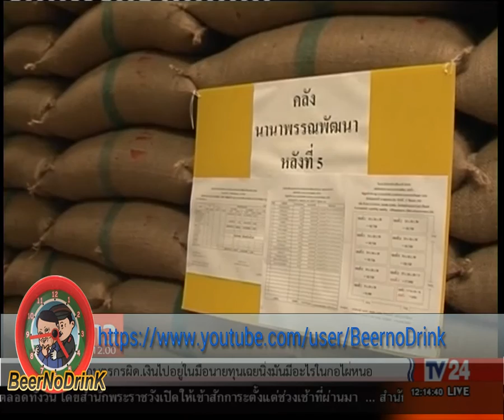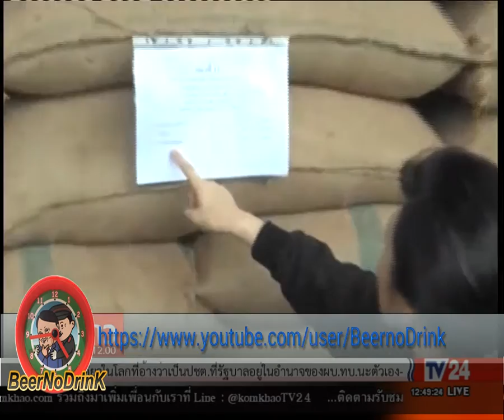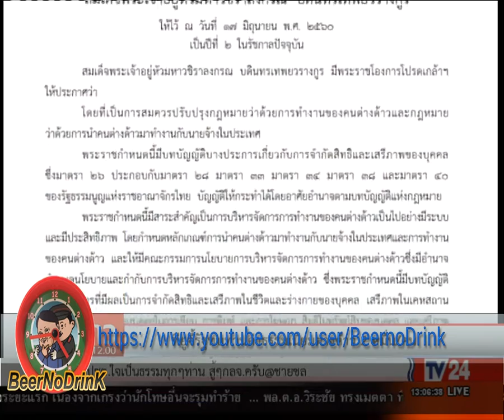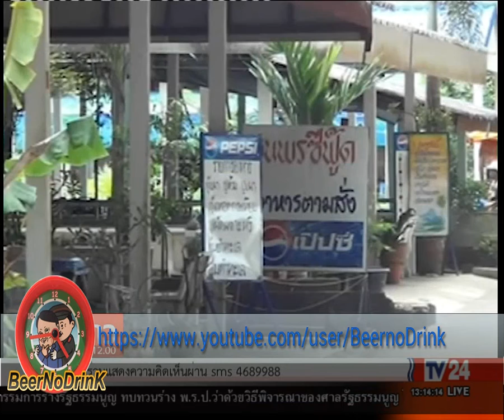TV24 คมข่าวเที่ยง 22 07 2017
TV24 คมข่าวเที่ยง  ประจำวันเสาร์ ที่ 22 กรกฎาคม 2560